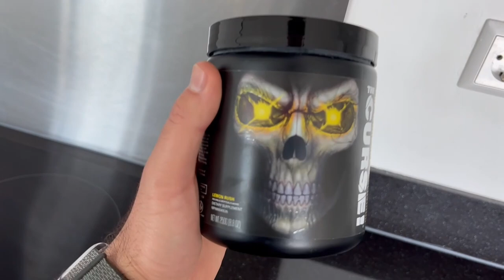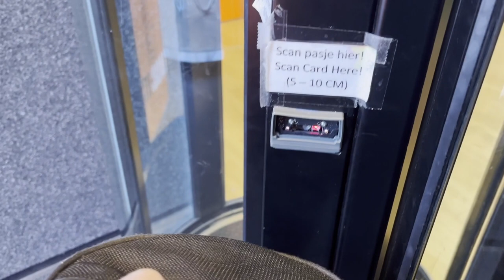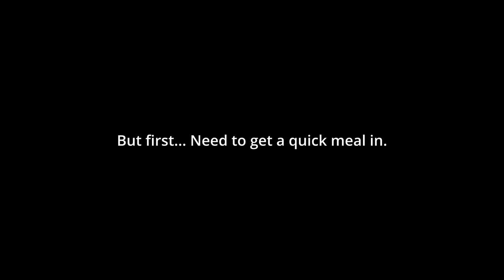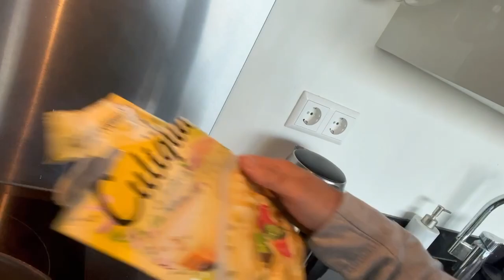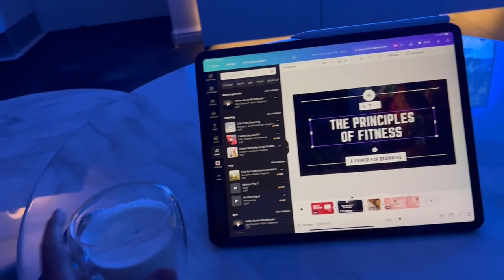I Went To Europe’s Most Famous Rollercoaster! | FIT VLOG 1#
In this video I went to the gym for a back workout. Then we went to a funfair and visited a few big rollercoasters.

Workout routine

Lat pulldown (neutral grip) 6 sets 8-12 reps
Horizontal rows 6 sets 8-12 reps
Lat stretch ( w/ Cable machine) 8 sets 20 reps
Preacher curls w/ forarms 8 rounds 10-12 reps
Barbell rows 4 sets 10 reps
One arm T-bar row 4 sets 15 reps